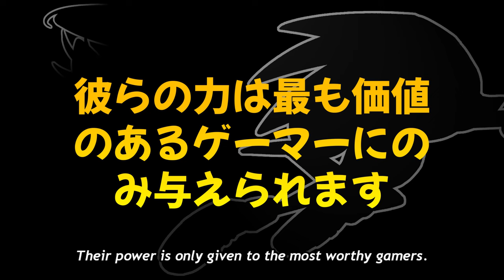Sonic Origins Plus Secret Commercial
This is the last Sonic video for the channel for a good while, so let's go out with a bang.

In 2018, I made a commercial for Sonic Mania Plus that had Amy in it since she wasn't in the game.
5 years later, SEGA finally put her in.

The prophecy has been fulfilled.
She did, in fact, get next game.

- Director Dory